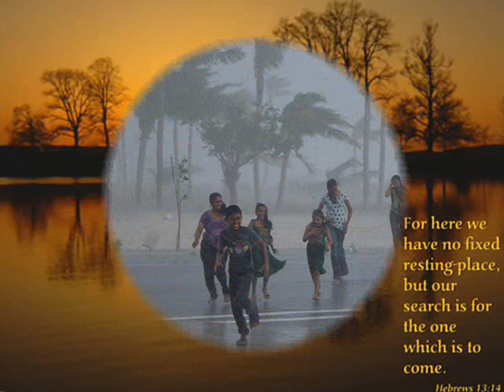Eu vin zi de zi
Unde Domnul mă cheamă